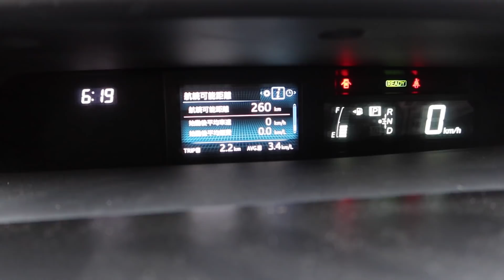ARRUMEI MEU NOVO DAILY CAR DO LEILÃO *ela gostou!*